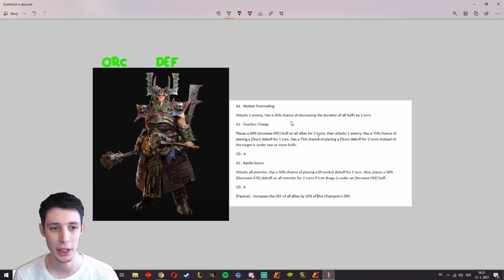Novinky | Iron Brago | Viac miesta? | x2 ancient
Viacero noviniek. Artefact Storage z 700 na 1000, champ space z 200 na 300.
- program cez ktorý si môžete nastaviť macro a podporíte ma tým
- môj stream kde sa kľudne môžeš opýtať na čo len chceš